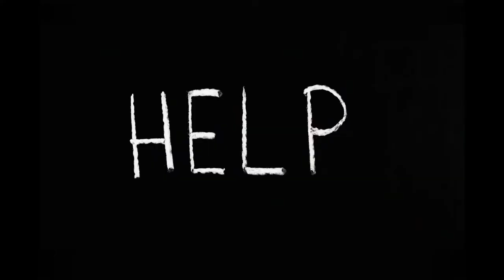Legend of immortals 2021 Episode 03 Film Explained Hindi Urdu Fantasy Anime Summarized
Legend of Immortals (2021) Episode 03 Anime drama explained in Hindi Urdu. The Chinese Anime thriller Drama-Season film “Legends of Immortal” as known as Stellar Transformation or Xing Chen Bian ep / part 03 story summarized with a full episode ending in  explanation. Plot of 3rd episode is about King You is shown being released by a guard, and the guard also tells him where to go. The green dragon and the frog awaited him. They had been spying on him for a long time because their master desired the jade sword. But King You says that if you help me fight the purple dragons, I will reveal the secrets of the Jade sword to you. The purple dragons are also shown chasing him and eventually reaching him. The fight begins between the green Dragon and the purple dragons, with the frog also present. The green dragon forms a shield around King You to protect him from their attack. Later, the dragons create their own shield, resulting in a new formation. They tried but failed to stop them. They told King You, "You can't break our shield."

Later in the game, the master of the green dragon appears with a boy named Sai Yan and asks them to leave because Sai Yan is about to fight. However, the monkey also arrives and fights with them, becoming enraged. The master of green dragons says that because this is a powerful monkey, we must put an end to it because it may cause problems in the future. The fight begins with Sai Yan holding the monkey's neck because it was not in sense due to Sai Yan's attack, and the episode concludes with this suspense.